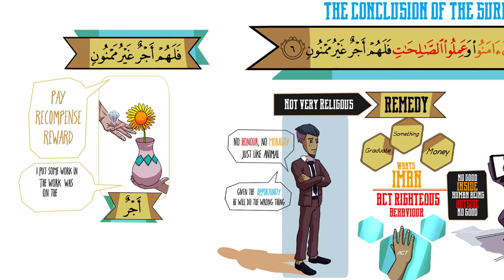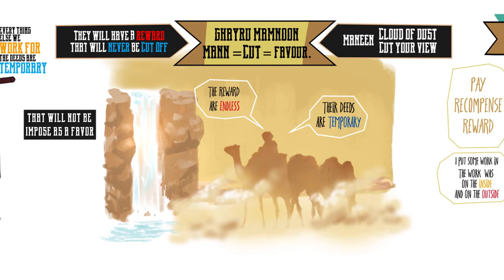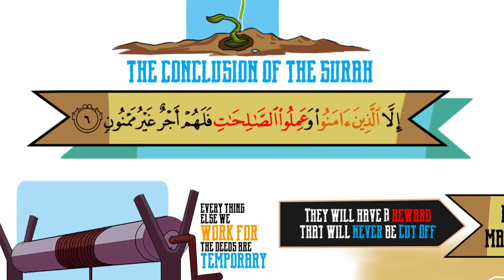Andaruni Aur Beyruni Khair | UrduFreeQuranEducation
How can human beings achieve Goodness on the Inside as well as Outside!? A Timeless lesson from Quran!